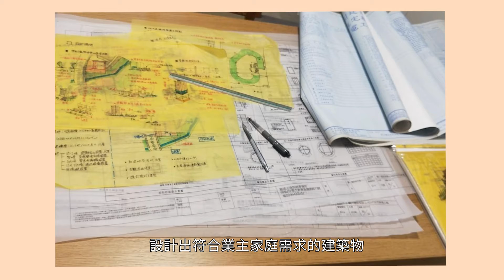職業名稱：建築師【台積電慈善基金會 x 104 BeAGiver 職人引路的工作世界】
【影片職人】宋志龍
【工作內容】依據建築物的用途，評估可能的使用情境，並謀求最符合成本效益的解決辦
                       法，並繪製規劃設計圖、施工圖與建照圖等。
【需求技能】建築圖識圖與繪圖、建築計畫與設計、土木建築工程圖判讀。
影片由台積電慈善基金會X104 Be A Giver共同合作拍攝
我們相信，在世界角落裡都有著為個人使命和社會環境更好而努力的人，他們可能曾經接受過不同世代人的幫忙而茁壯，如果您也想成為那位願意幫助別人的職人，歡迎您加入Be A Giver！